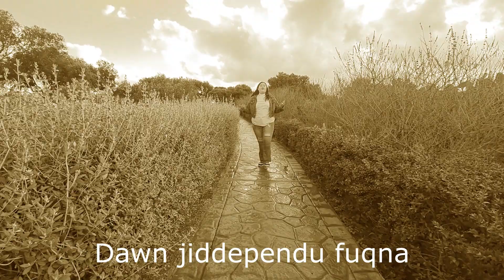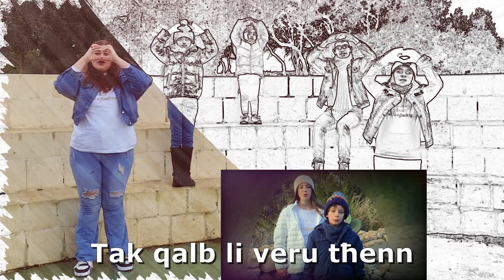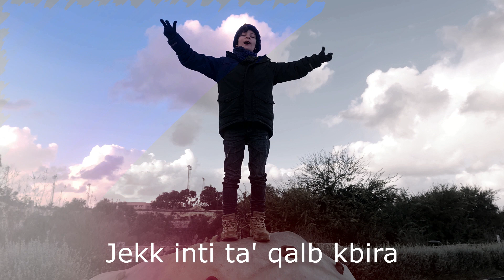Stilla feat. Phyllisienne Brincat’s Voice Academy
STILLA

Kliem u mużika: Joe C Aquilina

Arranġamenti mużikali, direzzjoni vokali, rekordjar, direzzjoni tal-iffilmjar, iffilmjar, u muntaġġi: Phyllisienne Brincat